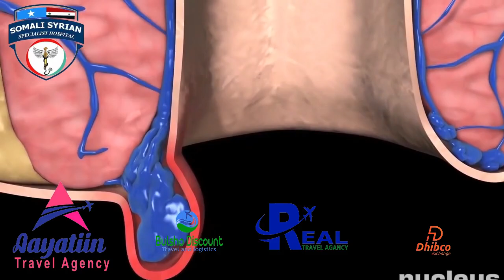Reer jowhar oo farxad darteed soo dhaweyn ugu sameeyey fanaan baaba catoosh 2022